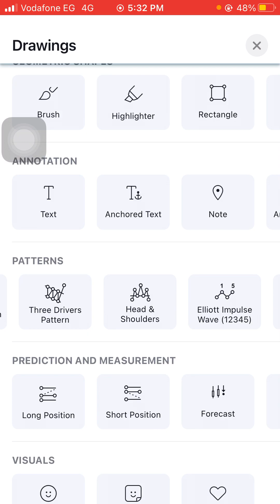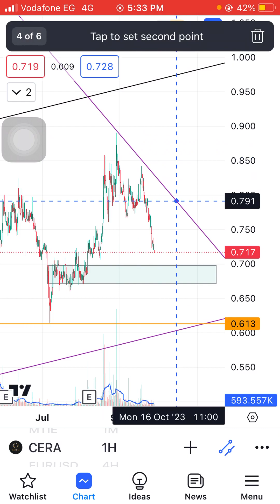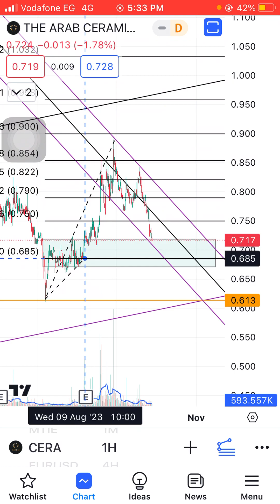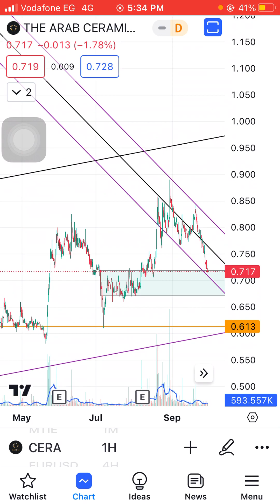تحليل سيراميكا ريماس cera